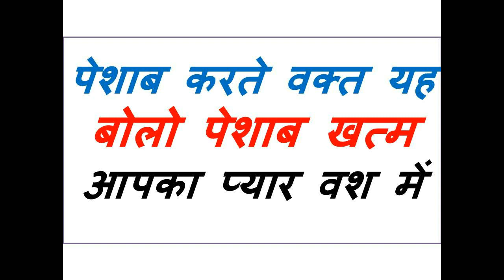पेशाब करते वक्त यह बोलो पेशाब खत्म आपका प्यार वश में अभी गुरु जी जानकारी लो